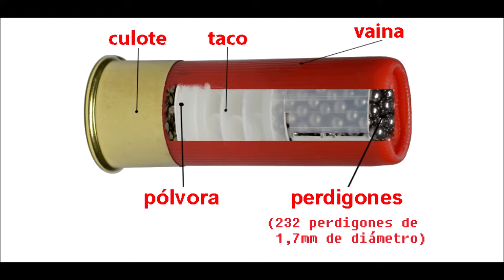Calibre 12 N° 00 vs N° 6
Comparamos los tipos de munición en calibre 12 .  el cartucho con 232 perdigones de 1,7 mm de diámetro , con el de 9 postas de 9 mm. su poder de parada y penetración . a los efectos de determinar su eficiencia en el uso defensivo en espacios cerrados o en dependencias del hogar , dentro o fuera de nuestra propiedad .